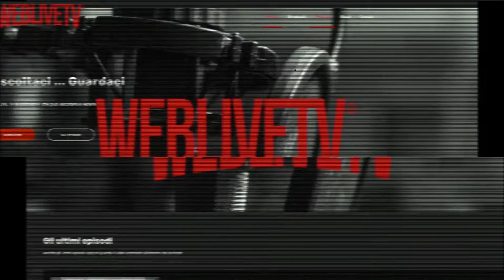Segni Particolari: assassino, Joakim Gerog Kroll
Episodio numero 32 per Segni particolari: assassino, la trasmissione dove vi raccontiamo le storie vere di delitti, omicidi e serial killer.
In questa puntata di Segni particolari: assassino vi parliamo di  Joachim Georg Kroll (Hindenburg O.S, Oberschlesien, 17 aprile 1933 – Rheinbach, 1º luglio 1991) è stato un serial killer tedesco.

Fu soprannominato "Il cacciatore della Ruhr" e "Il cannibale della Ruhr", dalla regione in cui colpì. Commise almeno 14 omicidi tra uomini, donne e bambini, usando armi bianche, o strangolando le vittime. Cannibale pedofilo e necrofilo, fu condannato all'ergastolo per otto omicidi.